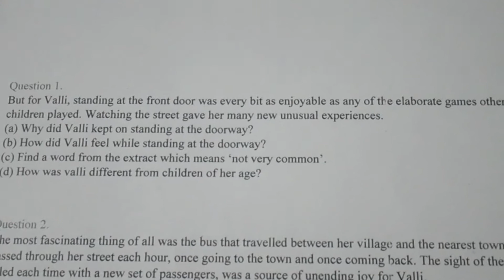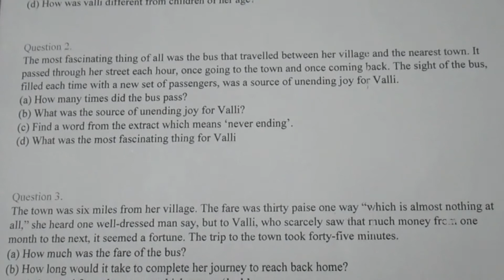10th Class English NOTES (Bholi) Ch 9 From "Footprints Without Feet" Ncert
10th Class English NOTES (Bholi) Ch 9 From "Footprints Without Feet" Ncert || NOTES ENGLISH 10TH
bholi notes class 10 chapter 9 of english,
10th class english notes,
class 10 best notes'
english notes class 10th,
notes class 10 ncert chapter 9 bholi,
bholi class 10 notes,
important questions for 10th class english,
ncert 10th english,
10th english book footprints without feet,
class 10 sample paper 2020-21 english,
cbsesamplepaper2020-21,
maths with lakhwinder class 10 english